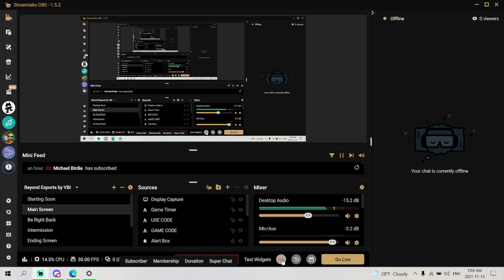When your Internet *FAILS* after a 9.5 hrs Stream! (FUNNY)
Watch how quick this stream goes from family friendly to NOT SO Family Friendly